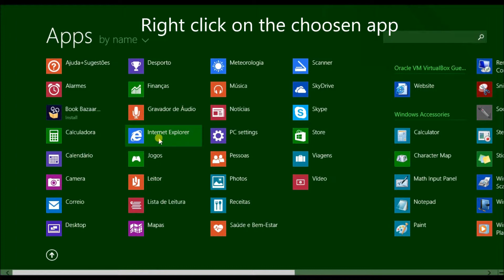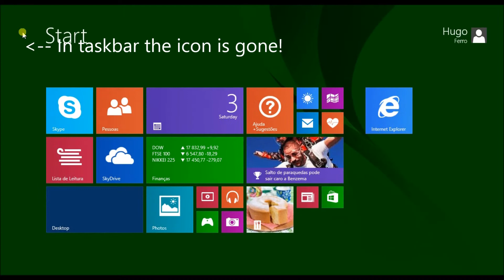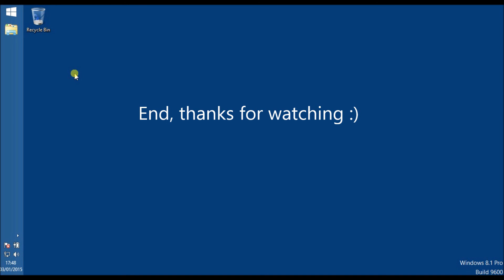How to pin/unpin apps to the taskbar or start screen windows 8.1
How to pin/unpin apps to the taskbar or start screen in windows 8/8.1 by example